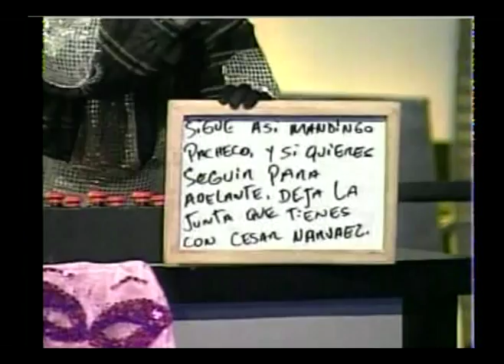cesar narvaez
el titerer pacheco